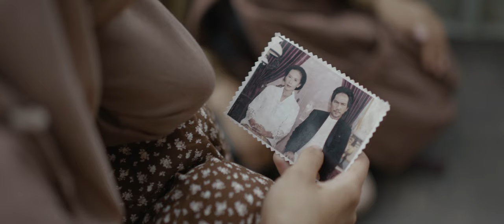Official Trailer THAGHUT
Terjebak diantara kesesatan demi mengetahui jati diri seorang Ayah yang menjadi sosok yang sangat dipuja di sebuah desa hingga kemampuannya tersohor kemana-mana, namun setelah kematiannya, Abah Mulya meninggalkan banyak misteri.

Mampukah Ainun, Rini, dan Bagas menyelamatkan desa dari kesesatan dan menguak misteri kematian Abah Mulya?

OFFICIAL TRAILER FILM THAGHUT!

Film Thaghut disutradarai oleh Bobby Prasetyo, Thaghut akan tayang di Bioskop 29 Agustus!